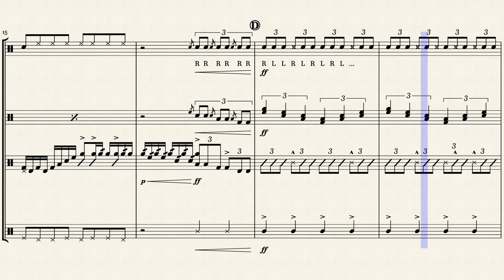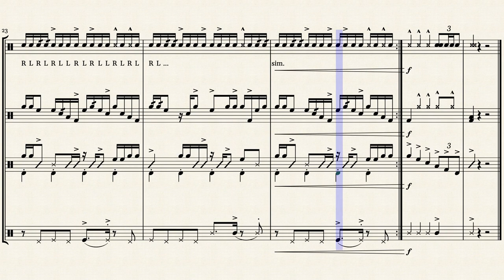Pineapple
Street Cadence written for the Oregon State University Drumline.